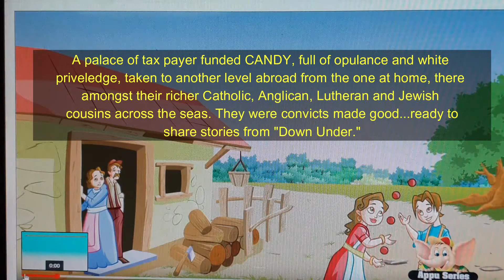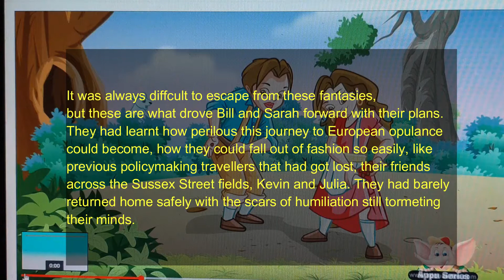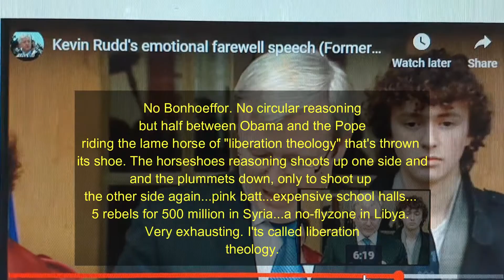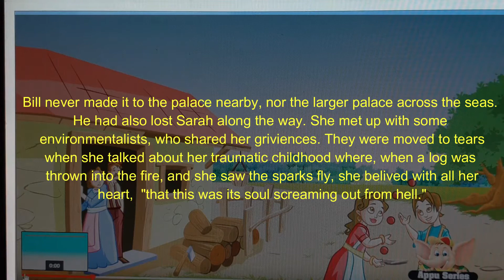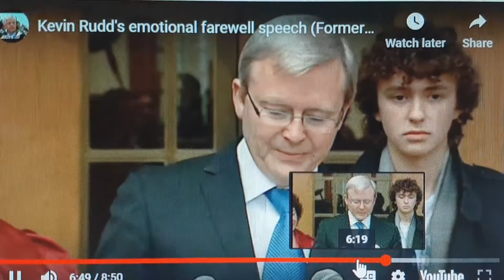TWISTED FAIRY TALES BILL AND SARAH A VERY CRUMMY TALE OF TATTLERS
TWISTED FAIRY TALES

BILL AND SARAH

A VERY CRUMMY

TALE OF TATTLERS